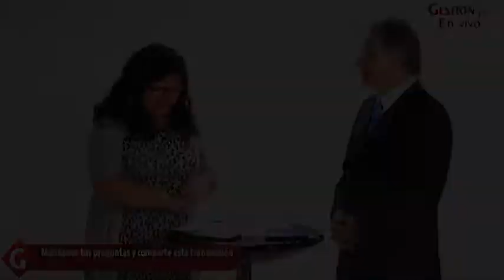GestiónEnVivo ¿Cuáles son las nuevas tendencias para lograr un cv atractivo?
¿Buscas trabajo y no sabes cómo armar tu CurriculumVitae? Aquí te dejamos algunos puntos clave para armar una hoja de vida atractiva.

Entrevista Fiorella Gil Mena